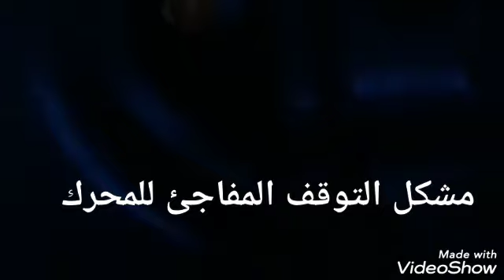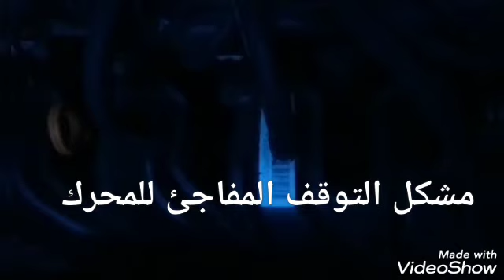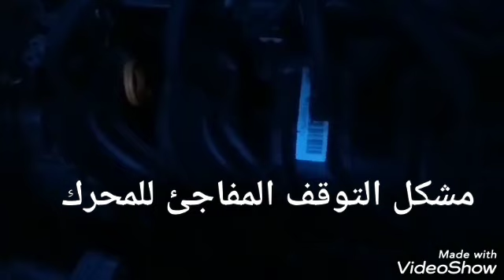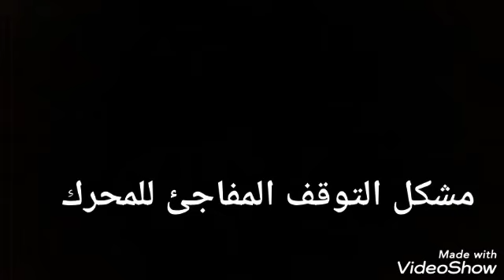شرح حول مشكل التوقف المفاجئ للمحرك في سيارة قرايت وال فلوريد وفولكس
مشكل التوقف المفاجئ للمحرك في سيارة قرايت وال فلوريد وفولكس